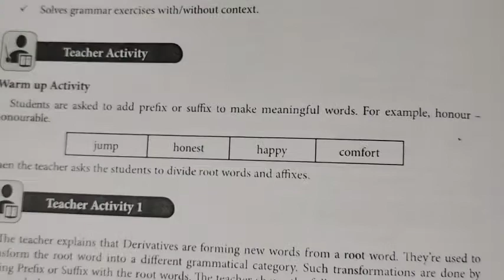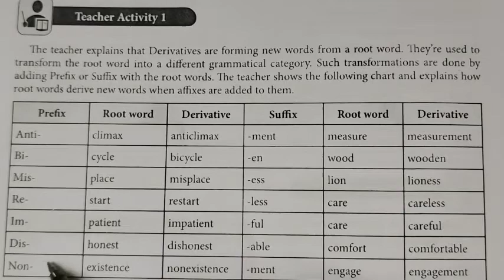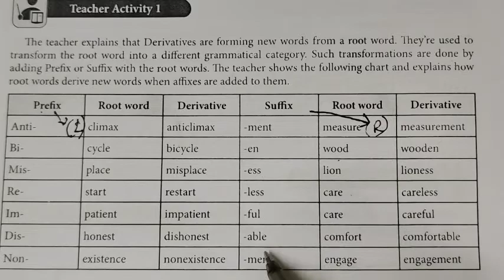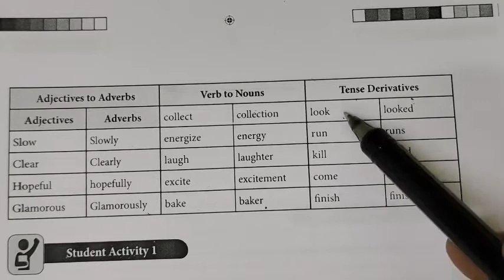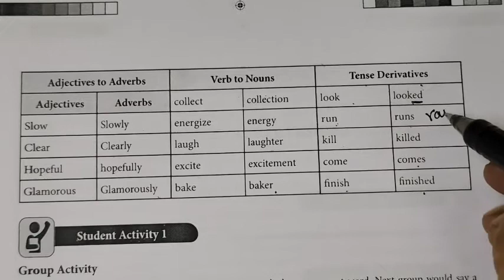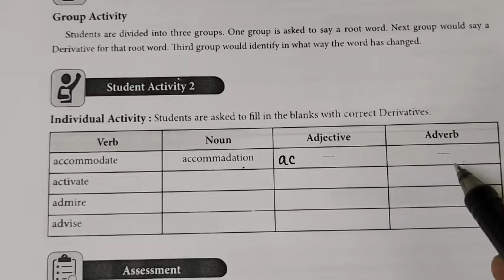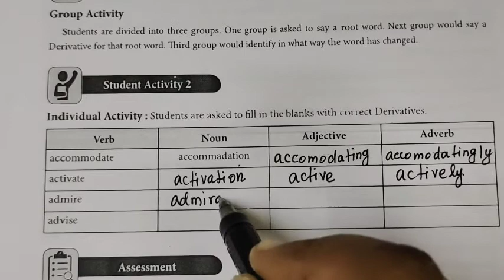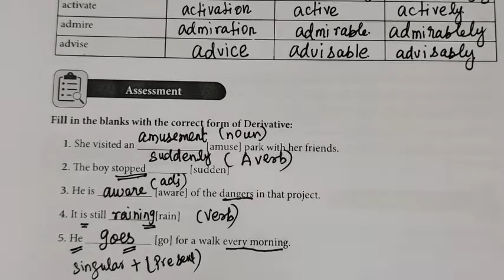Derivatives Refresher Course -Sep-2021 TN Scert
.Derivatives Refresher Course -Sep-2021 TN S@Gomathidharmarajan